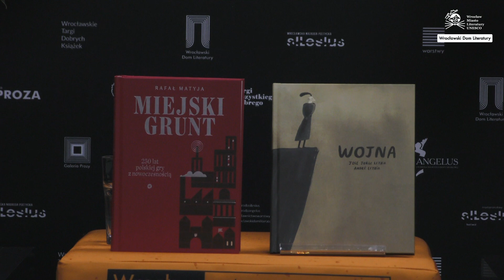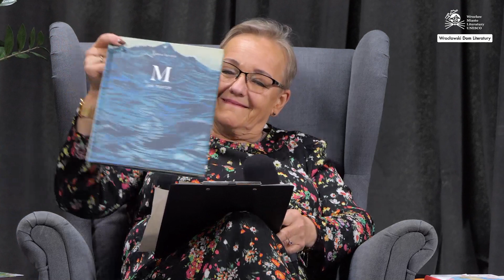Ogłoszenie nominacji do nagród edytorskich Pióro Fredry 2021 i Dobre Strony 2021!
Kolejna edycja Wrocławskich Targów Dobrych Książek zbliża się wielkimi krokami, a wraz z nimi finał Nagrody Edytorskiej Pióro Fredry i Nagrody Edytorskiej Dobre Strony. Pióro Fredry przyznawane jest za najlepiej wydaną książkę dla dorosłych, a Dobre Strony za najpiękniejszą edytorsko książkę dla dzieci. Łącznie do Nagród Edytorskich Pióro Fredry i Dobre Strony zgłoszono w tym roku 122 tytuły z 61 wydawnictw. Nadesłane książki ocenia jedno wspólne jury w składzie: Marcin Czerwiński, Janusz Górski, Grażyna Lange, Anita Wincencjusz-Patyna (przewodnicząca), Karolina Maria Wiśniewska.
Zapraszamy do obejrzenia transmisji z ogłoszenia nominacji. Wszystkie nominowane i nagrodzone książki w tegorocznej edycji Nagrody Edytorskiej Pióro Fredry i Nagrody Edytorskiej Dobre Strony będzie można obejrzeć i kupić na Wrocławskich Targach Dobrych Książek, więc wybór jury warto potraktować jako doskonałą podpowiedź, za czym szczególnie warto się rozglądać odwiedzając Halę Stulecia.

Fundatorem Nagrody Edytorskiej Pióro Fredry i Nagrody Edytorskie Dobre Strony jest Fundacja KGHM Polska Miedź.
Organizatorem Nagrody Edytorskiej Pióro Fredry i Nagrody Edytorskiej Dobre Strony oraz 29. Wrocławskich Targów Dobrych Książek jest Wrocławski Dom Literatury.